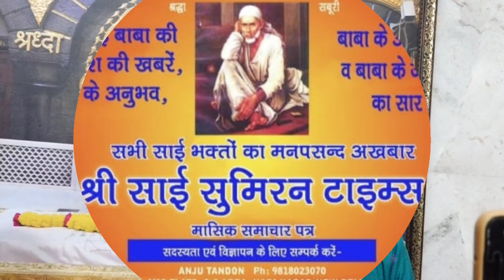Samadhi Divas 1st Day Celebration In Shirdi